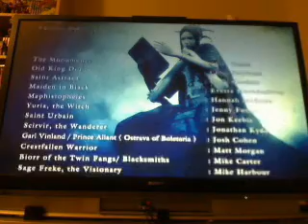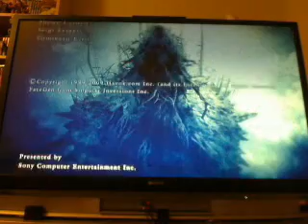Demon's Souls good endgame - warning *spoiler*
Demon's Souls end game - good version This is a complete spoiler of the end of the game - don't watch if you are playing and haven't finished yet, or plan to buy this title.
It was a totally unprepared spur-of-the-moment video capture, sorry for the low quality :-)